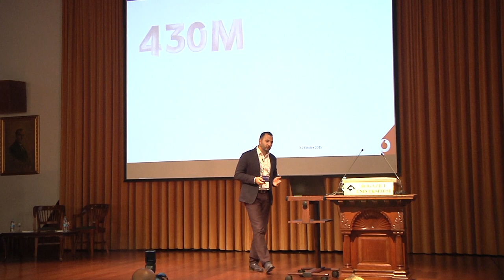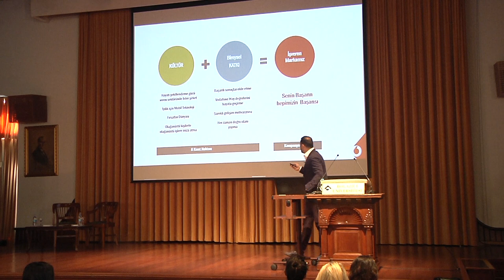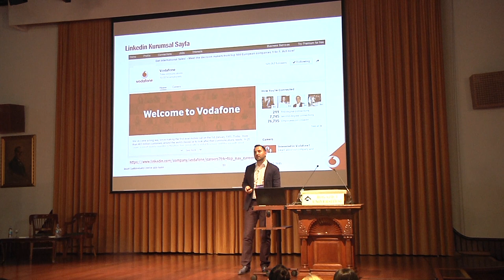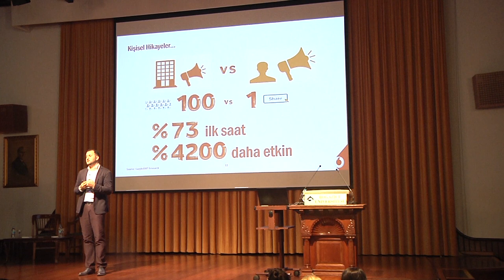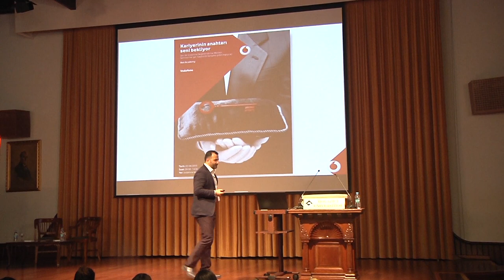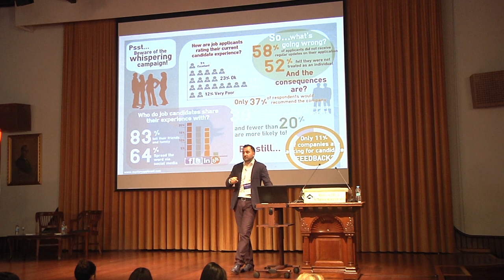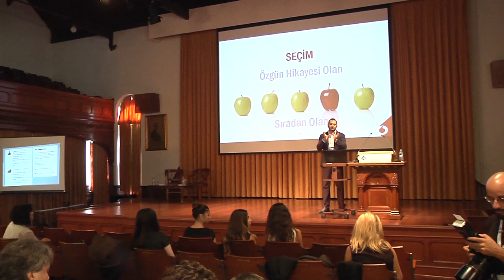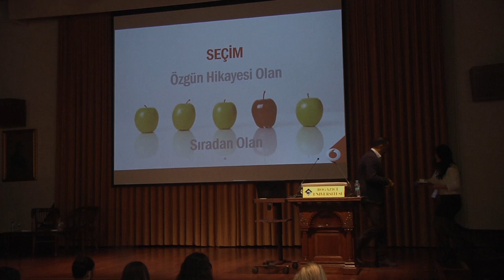Vodafone Employer Branding - Hikayeni Kim Anlatsın - Bülent Bayram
Employer Brand Summit 2015 İstanbul Bülent Bayram Vodafone sunumu